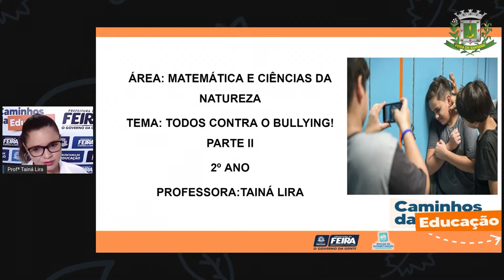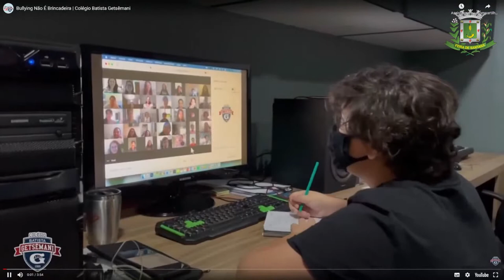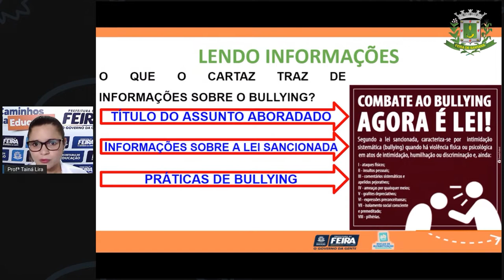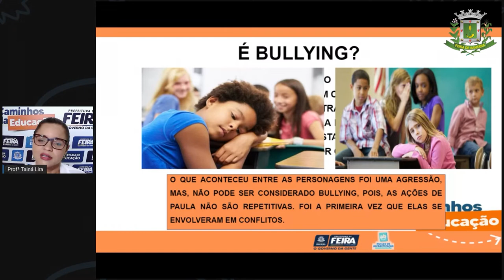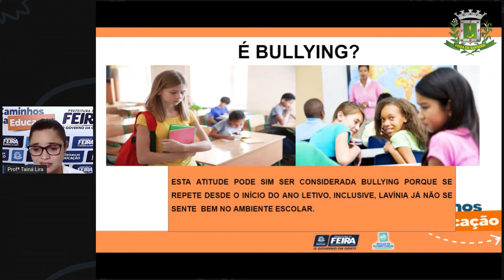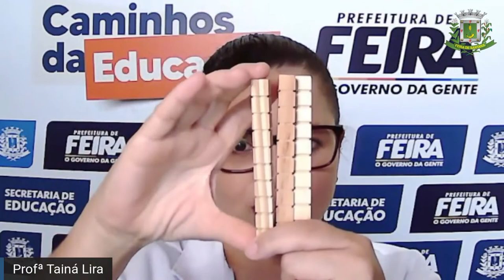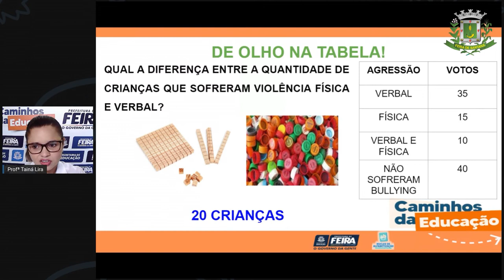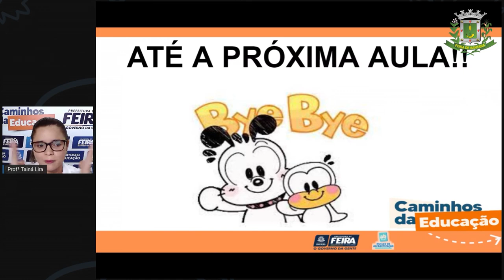Aula 126 2ºANO Profª Taina Matematica e C da Natureza Todos contra o Bullying parte II